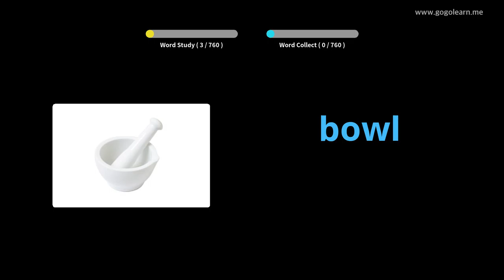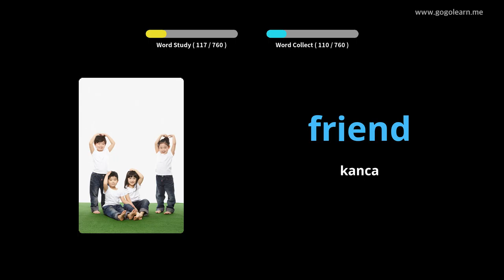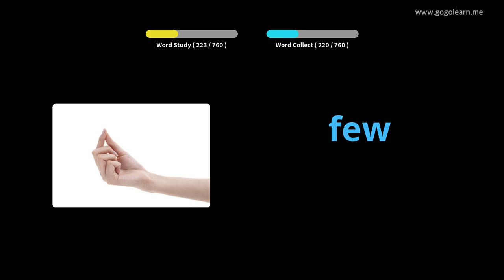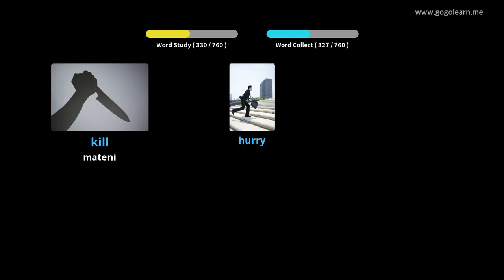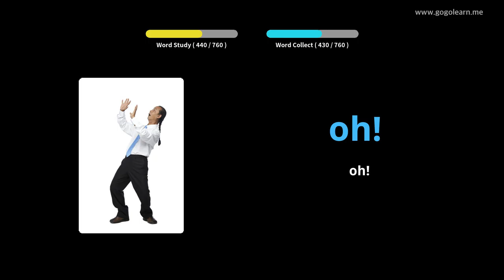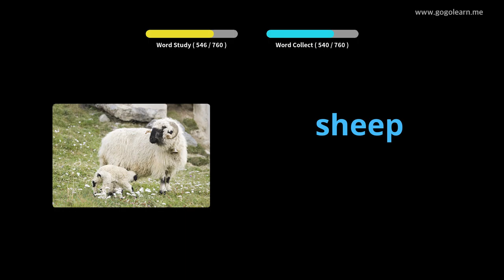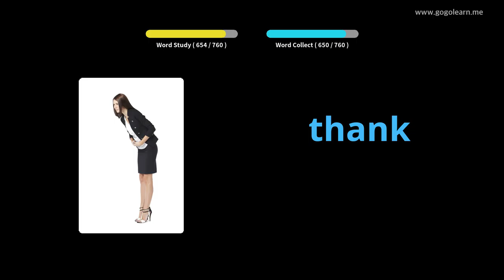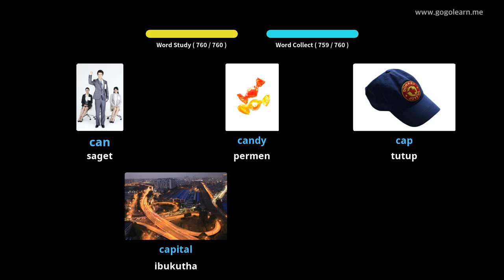Bocah Kocapan Inggris |Golearn